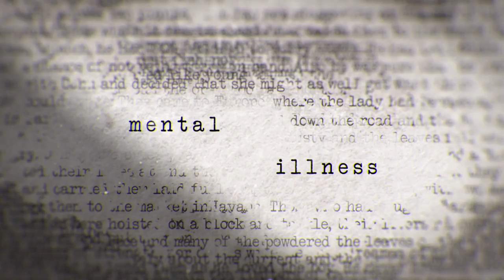Hemingway | Preview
Hemingway, a three-part, six-hour documentary film by Ken Burns and Lynn Novick, examines the visionary work and the turbulent life of Ernest Hemingway, one of the greatest and most influential writers America has ever produced. Interweaving his eventful biography — a life lived at the ultimately treacherous nexus of art, fame, and celebrity — with carefully selected excerpts from his iconic short stories, novels, and non-fiction, the series reveals the brilliant, ambitious, charismatic, and complicated man behind the myth, and the art he created.

Tune in Monday, April 5th at 8PM for part one of this three-part series on Mountain Lake PBS.